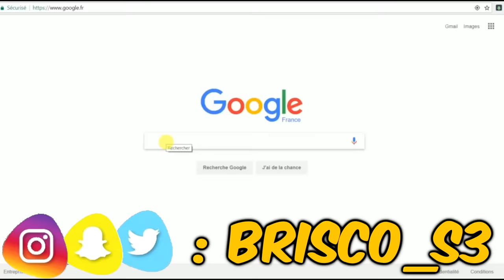JE DÉFIE UNE ÉQUIPE DE PRO A ! 😱🔥 (1V1, HORSE... VS NANTERRE 92)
Aujourd'hui j'affronte 3 joueurs de Nanterre 92, une des meilleurs équipes de Pro A, soit le plus haut niveau basket en France.
Parmi eux : Heiko Schaffartzik, recordman au concours de 3 points du All Star Game LNB, Lahaou Konaté, récemment appelé en équipe de France de basket et Jo Passave Ducteil, pivot emblématique du basket français.

Défis freestyle, 1 vs 1 humiliations et HORSE jordanesques sont au menu de cette vidéo ÉPIQUE !
Alors qui de moi ou des pros réussira a accumuler le plus de points ?